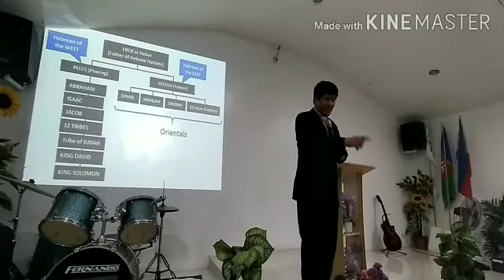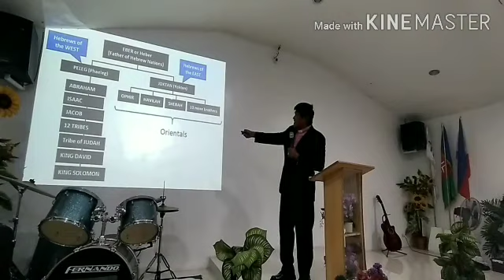Study Hebrew Language video #9